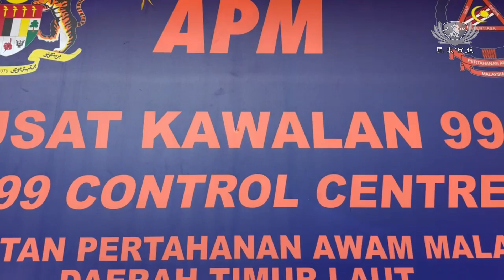20230919【回顾】槟城慈济幼儿园毅力班参访民防部队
20230919_槟城慈济幼儿园毅力班参访民防部队